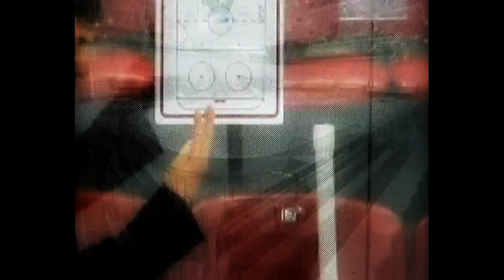Goal Horn hc "Kuban"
Сирена - олимпийская ,